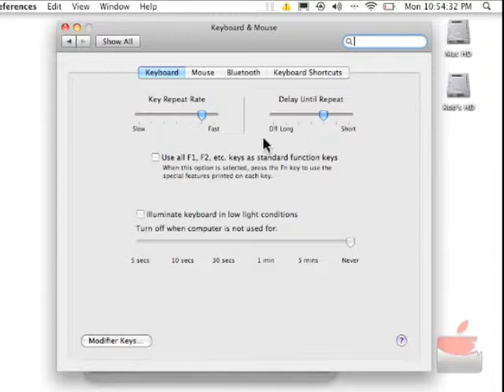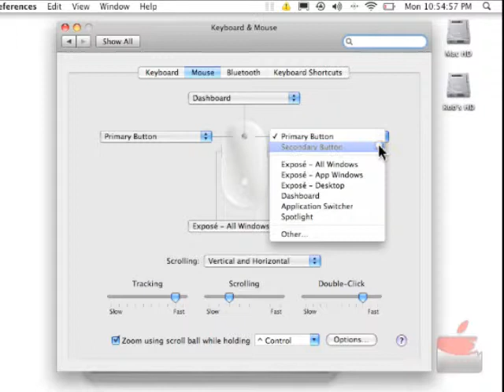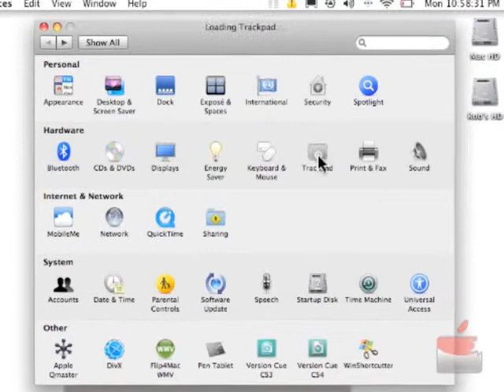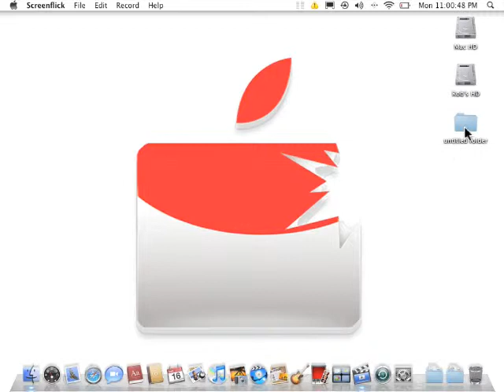#012 Macindos.TV [MacDas] Ep #10 - Mouse & Keyboard dan Trackpad (Pengaturan)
video tutorial pengaturan fitur Mouse & Keyboard pada Mac OS X